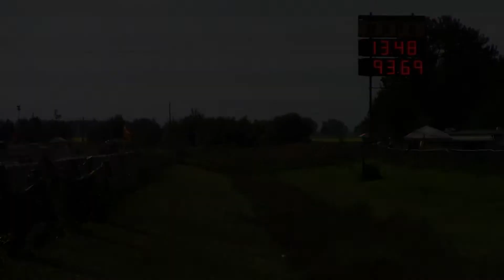2019 NHRA Rocky Mountain Nationals Part 32: Ed "Outlaw" Jones Wheelstander Exhibition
The legendary Jelly Belly Stagecoach of Ed "the Outlaw" Jones.

TinyURL.com/DragFiles